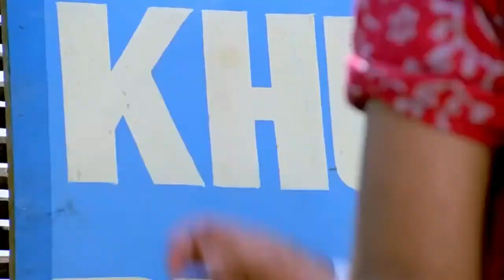Top 10 Bollywood Comedy Movies of All Time HINDI Best Comedy by zindagi ke maje lo dosto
Hello friends,
आज में आपको बताने जा रहा हु Top 10 Bollywood Comedy Movies of All Time (HINDI) | Best Comedy Films Ever by zindagi ke maje lo dosto